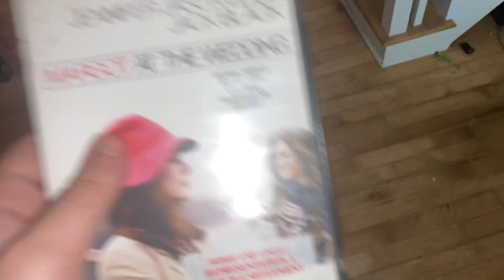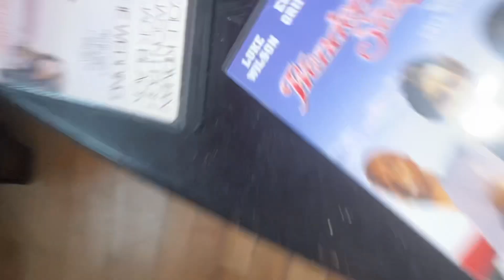Opening to Margot at the Wedding 2007 DVD